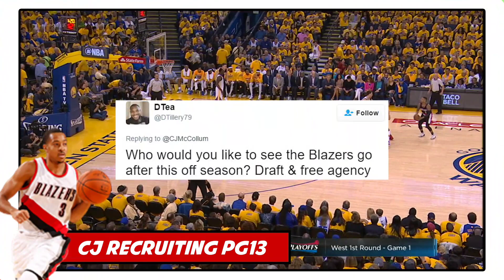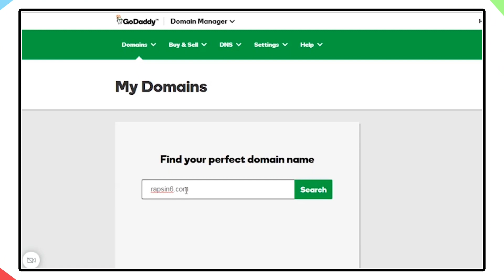Clippers to re-sign Blake Griffin? | Dion Waiters Would have Snapped!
The Los Angeles Clippers are said to be committed, to re-signing Blake Griffin this summer to a max contract.

CJ McCollum, revealed on Twitter yesterday that he would love for the Portland Trailblazers to trade for Paul George

Dion Waiters said that he and the Miami Heat would have been snapping in the NBA Playoffs.

The Toronto Raptors Trolled the Milwaukee Bucks on Twitter yesterday after eliminating them from the playoffs..

After the San Antonio Spurs defeated the Memphis Grizzlies to advance to the second round of the NBA Playoffs Gregg Popovich said that Kawhi Leonard is the best player in the NBA.
Recapping all the news and games from day 13 of the 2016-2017 NBA Playoffs.